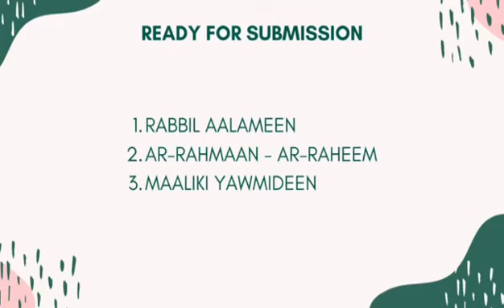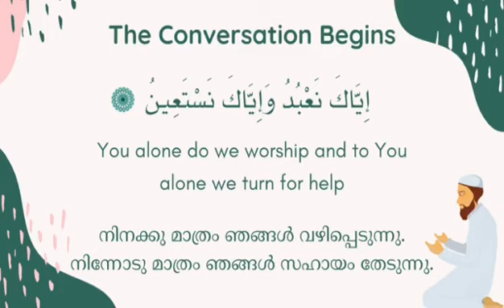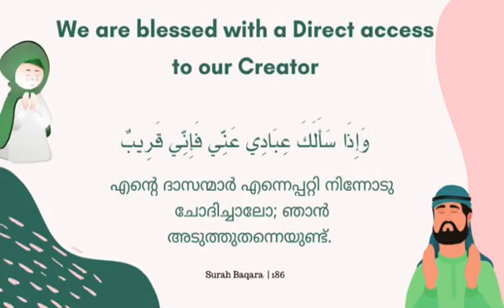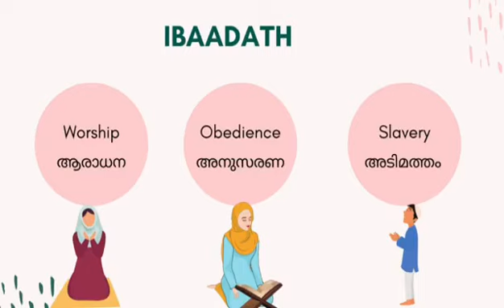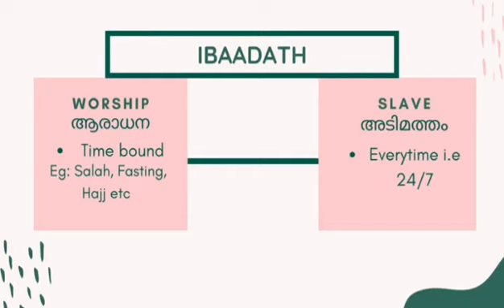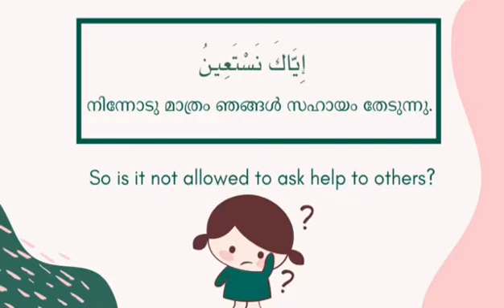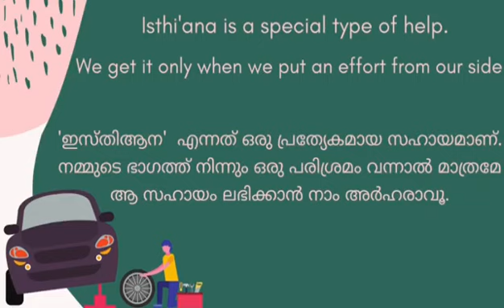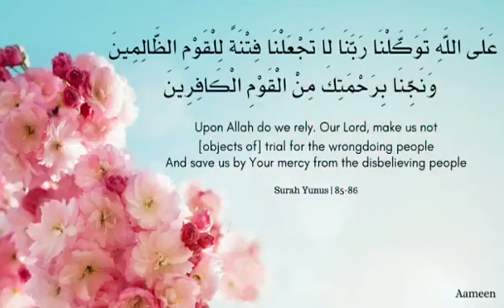ഖുർആൻ ക്ലാസ്സ് : ഫാത്വിഹ - ഭാഗം : 7